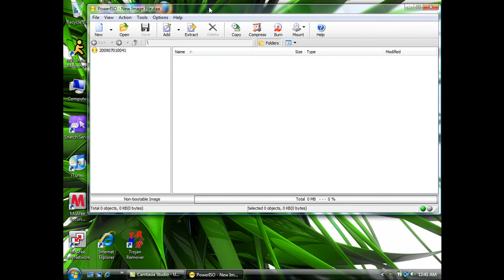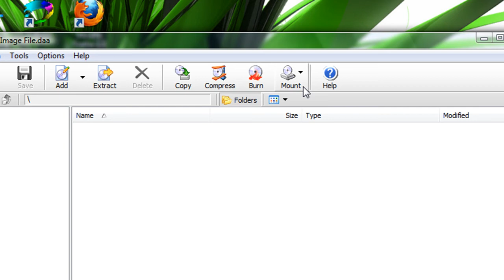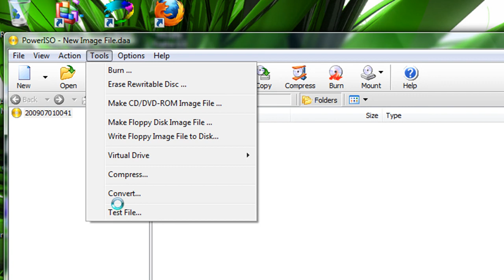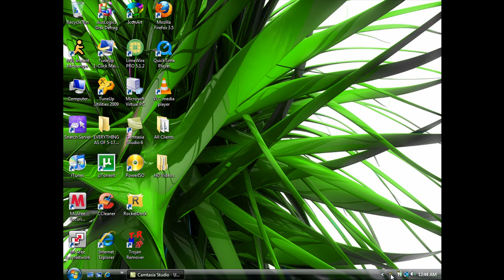HD: Tutorial Of PowerISO